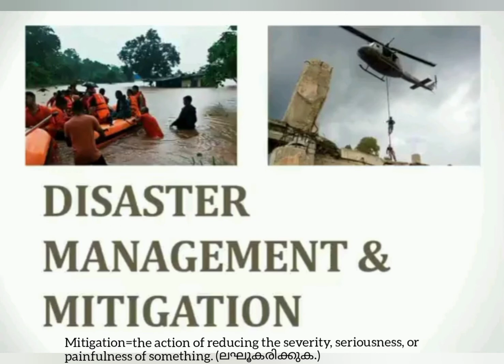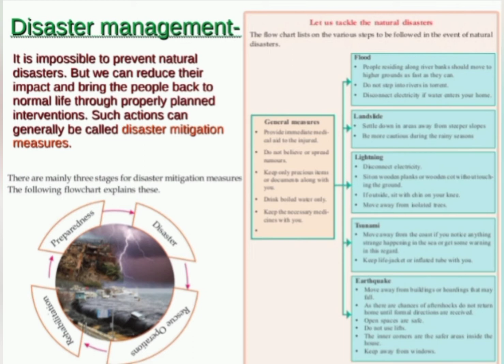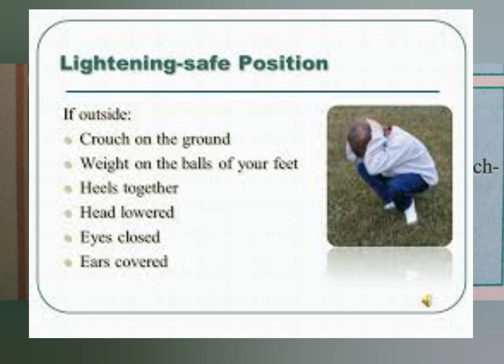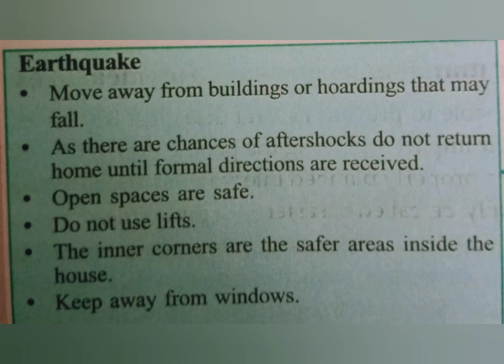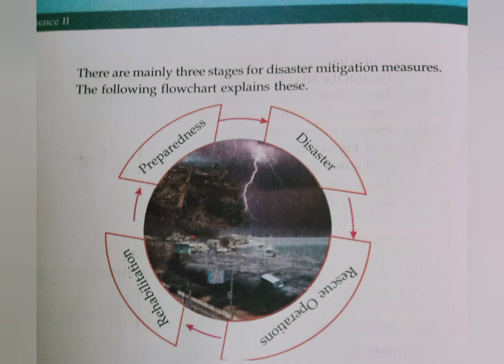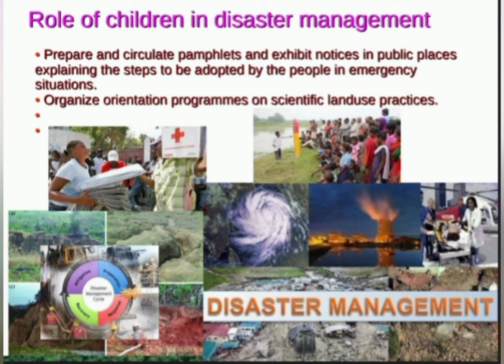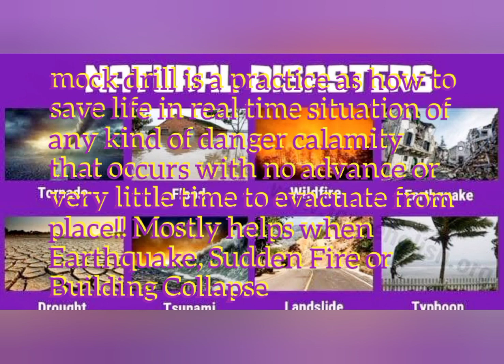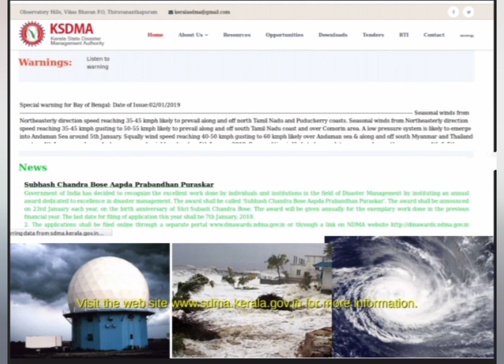For a safer future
SS II Chapter 7  Disaster Management - Mitigation measures